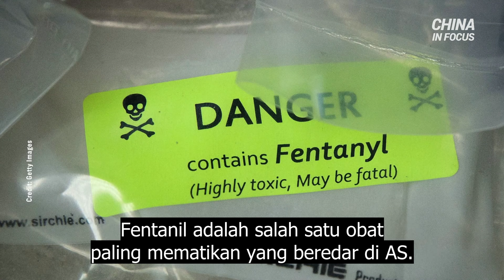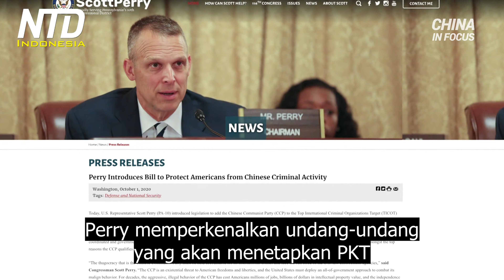Trump Mengecam Kesepakatan Biden-WHO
Mantan Presiden AS, Trump mengecam Presiden AS, Biden, karena bergabung kembali dengan Organisasi Kesehatan Dunia. Komentarnya datang selama pidato besar pertamanya sejak meninggalkan jabatannya, yang diberikan pada 'Konferensi Aksi Politik Konservatif' di Orlando, Florida.

Trump menarik AS dari WHO tahun lalu. Amerika Serikat telah menjadi kontributor terbesar WHO. Pada 2019, AS membayar lebih dari $ 400 juta. Tidak jelas apakah pemerintahan Biden bergabung kembali dengan kesepakatan 500 juta.

Mantan Presiden Trump bukan satu-satunya pembicara CPAC yang mengangkat masalah Tiongkok. Seorang anggota kongres, mendesak Presiden Biden untuk mencap rezim Tiongkok sebagai organisasi kriminal transnasional.

Perry mengatakan Partai Komunis Tiongkok adalah organisasi criminal yang terlibat dalam tindakan-tindakan kriminal.

Perry memperkenalkan undang-undang yang akan menetapkan PKT sebagai organisasi kriminal tahun lalu. Dia mengatakan itu akan memungkinkan departemen kehakiman AS untuk menuntut mereka yang bertanggung jawab. Perry mengatakan dia yakin, penunjukan itu akan memberi AS kerangka acuan untuk berurusan dengan Beijing, khususnya untuk bisnis-bisnis.

Dan di luar aula konferensi CPAC, sebuah parade mobil mengirimkan pesan unik. Sekelompok penduduk Florida muncul dengan ide yang menarik perhatian. Mereka mengumpulkan lebih dari dua puluh mobil, beberapa dengan tanda-tanda yang menyerukan diakhirinya Partai Komunis Tiongkok. Tanda-tanda lain mendesak orang untuk menandatangani petisi terkait. Mobil-mobil berparade di sekitar lokasi konferensi, berkendara di area tersebut selama sekitar empat jam.